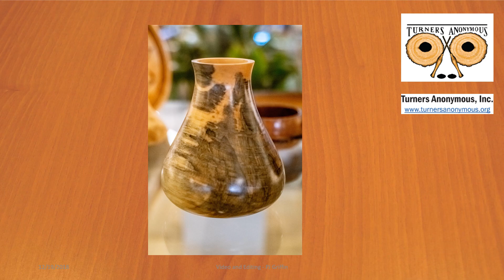Turners Exhibit At PHG A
Turners Anonymous Exhibit At Pittsburgh International Airport